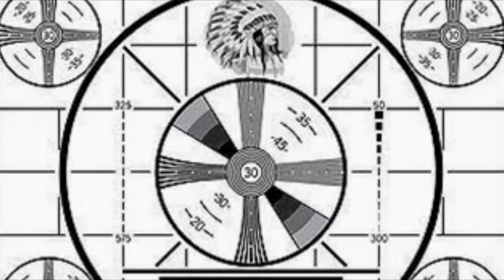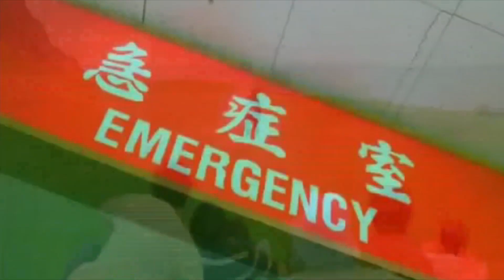The Best Of HALLOWEEN HAVOC 2017 - 2023